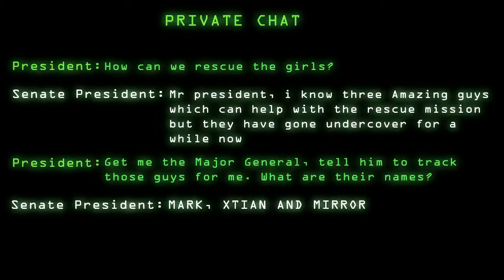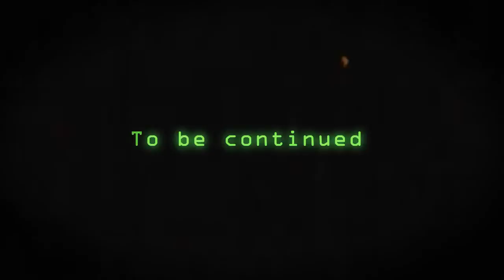Best Robotic Dance Ever....BringBackOurGirls (Amazingcrew)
This is a dance video campaigning for the kidnapped chibok girls..and encouraging everyone to uphold peace and unity